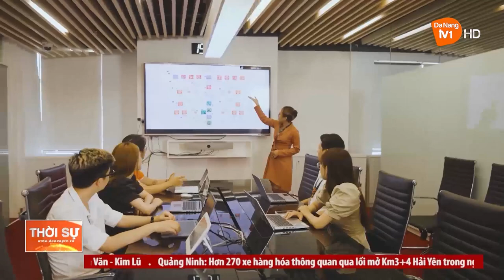KỲ VỌNG ĐÀ NẴNG TRỞ THÀNH MỘT TRUNG TÂM TRONG CHUỖI GIÁ TRỊ TOÀN CẦU